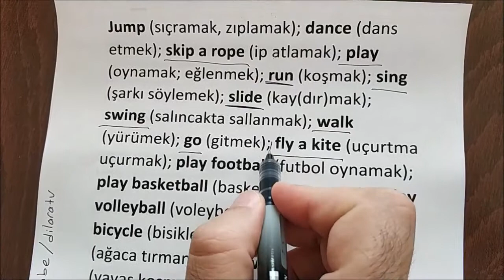İlkokul İngilizce 2. Sınıf 6. Ünite Kelime ve Konu Anlatımı (AT THE PLAYGROUND)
ilkokul 2. sınıf ingilizce dersi 6. ünite kelime ve konu anlatımını sizler için temel noktalarını açıkladım. ingilizce öğrenmenin ilk kuralı düzenli tekrar olduğunu lütfen unutmayın. (AT THE PLAYGROUND)